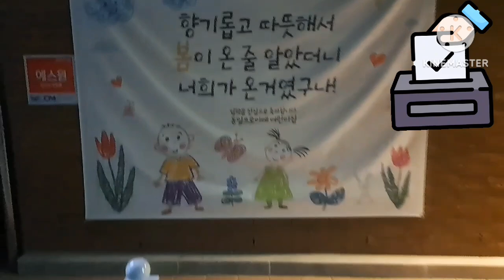It was front of Children daycare center on last Wednesday. And magnolia & arrow tree in the morning.